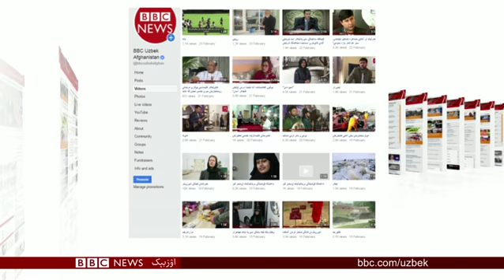طالب لر بیلن مذاکره لر دن افغانستان لیک عیاللری تشویشده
بی بی سی اۉزبېک - اوزبیک  تلویزیون دستورلرینی ساعت۶ ده آرزو تلویزیونی آرقه لی کۉریشینگیزممکن